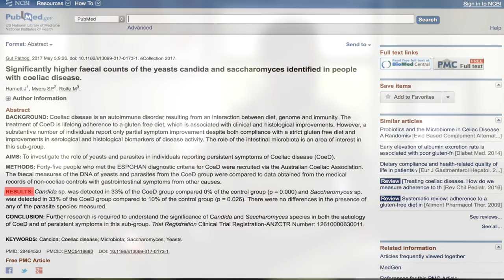Having Gluten Allergy and Celiac Can Increase Risk for Intestinal Fungal Overgrowth and Candida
What do you do if you go gluten-free and don’t feel any better? As a general rule, one of the next things you should do is investigate dysbiosis, aka imbalances in bacteria and fungus in the gut. Let’s discuss a study that found that those with celiac had higher levels of fungus in their guts. Want more info?